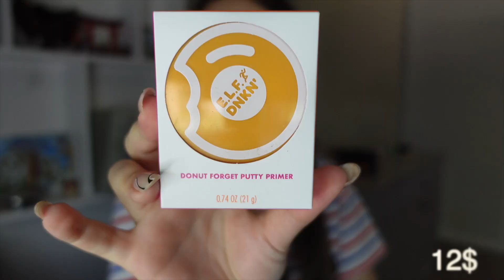E.L.F. x DUNKIN COLLECTION TESTED 🍩 ПЪРВО ВПЕЧЕТЛЕНИЕ И РЕВЮ 👍? 👎?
Здравейте и finally iam back. Радвам се че отново започнах да снимам и нямам търпение да качвам все по-често ! Това е и малко по-различно видео от обичайното ,а именно makeup видео. Надявам се да съм се справила подобаващо ! Благодаря за подкрепата 🤗 всички показани продукти са закупени от сайта на e.l.f.
Бих казала,че е интересна колаборация ,но определено като качество не е нищо впечетляващо !